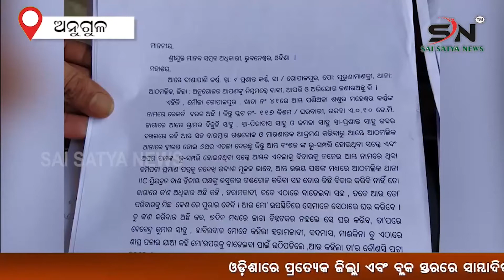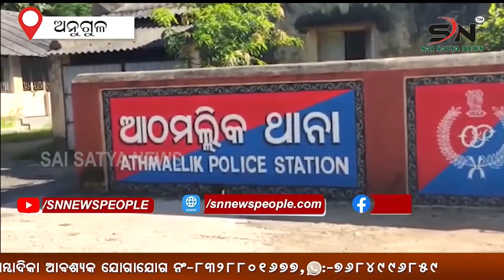ANUGUL : ଆଠମଲ୍ଲିକ ଥାନାରେ ଅସହାୟ ମହିଳାଙ୍କୁ ଦୁର୍ବ୍ୟବହାର ଅଭିଯୋଗ || SN_NEWS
SAI_SATYA_NEWS